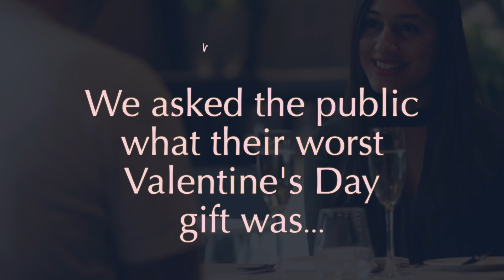VALENTINE'S DAY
We asked the general public to tell us about the worst Valentine's Gifts they've received! ❤️

MakeNoMistake and book your Valentine's experience with us at mpwrestaurants.co.uk